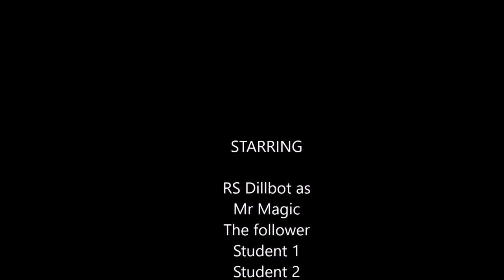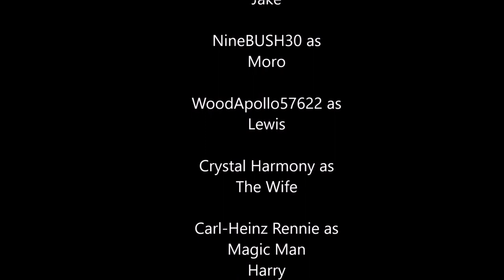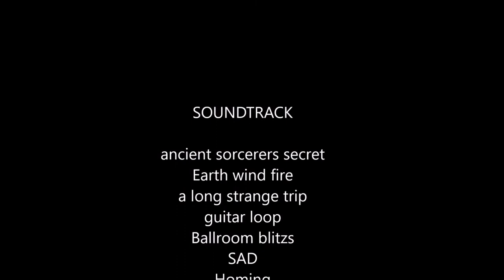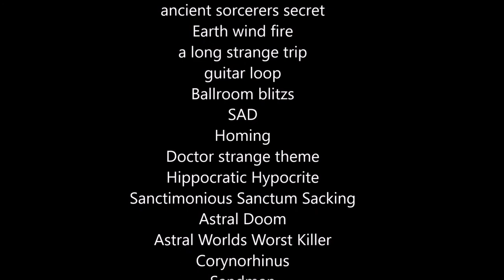Mr Magic (gta 5 machinima movie)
While the Legends of los santos defend against physical threats, there is a world who defend against magical ones as we are introduced to the world of magic.